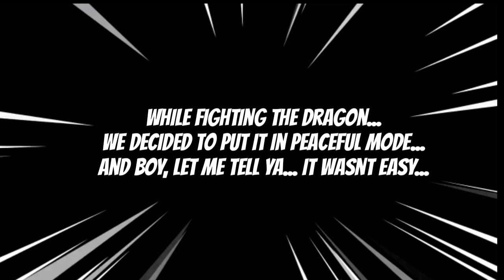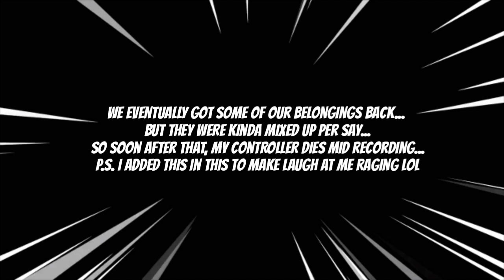Minecraft Bedrock: Penguin Foxx Survival S2 Episode 3 | Dragon Fighting Mayhem!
😱This Ender Dragon fight was TOUGH! Welcome to... Penguin Foxx Survival! If you want to friend me on Xbox, my gamertag and other information are at the bottom of this description...

My Gamertag⤵
1. StunningMoney24

😃Players In The Realm⤵
1. StunningMoney24
2. pvpfoxxplayz95
3. PvPPenguinPlayz
4. gnikenyaw
5. AStar147/AStarBTW/astarrwyd
6. Cole meister 55
7. MzyMzyPlayz

🎥Check Out Their Awesome Channels Here⤵
1. pvpfoxxplayz95/pvpfoxxplayzz - (N/A)

1. Google+ - RedPandaMan6897
4. Skype - RedPandaMan6897